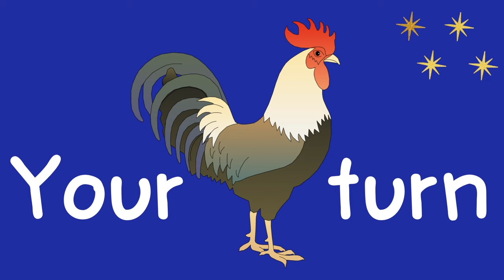Learn Animal Sounds For Kids | Cat Dog Pig Cow Lion Duck Monkey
Features: Shop | Blog | Learning Packs | Creative Packs & More

Learn 20 animals and their sounds.
Learn their illustration, real life images + videos and their sounds.
This video allows time for kids to also try and mimic each animal sound.
Learning the fun way.

ANIMALS

Cat
Dog
Snake
Monkey
Lion
Pig
Horse
Duck
Elephant
Dolphin
Chicken
Sheep
Frog
Cow
Bumble bee
Owl
Chick
Tiger
Bear
Rooster

ABOUT 🔅
Bobpop kids aims to stimulate, educate and entertain your kids in every aspect of life. Kids will learn to count, recognise words, animals, plants, planets, play games, and learn a catalogue of life skills.
Our colourful images, tantalising sounds and songs will activate their intellect and desire to learn.
We will tap into your child's motor skills whilst also helping them to develop their speech and language skill set.